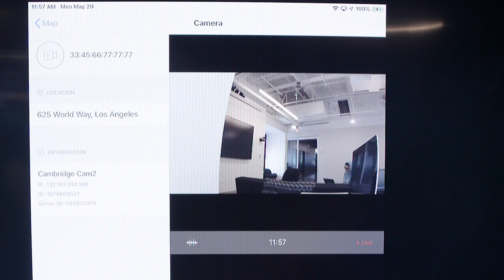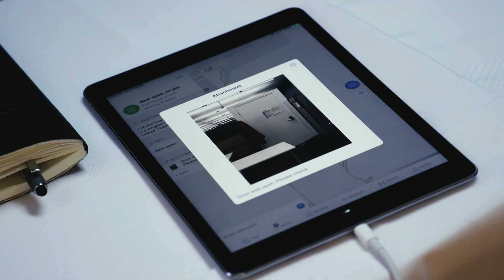5G First Responder Lab - Kiana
Kiana, a cohort 1 alum, is utilizing video surveillance for real-time location & situational awareness. Learn more about how Kiana is leveraging 5G to enable their platform